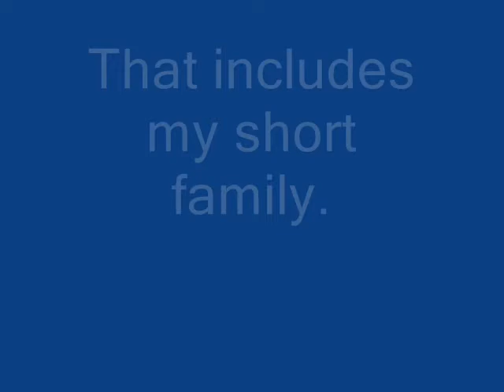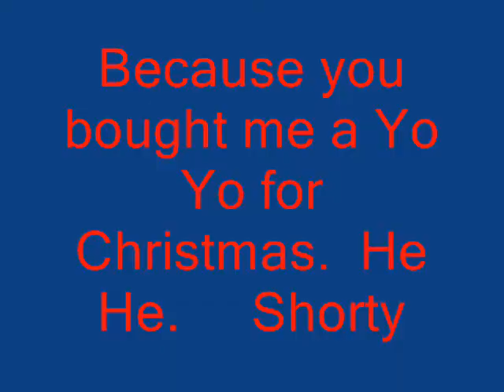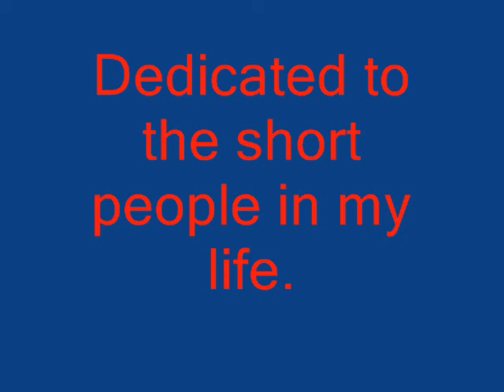Funniest Shorty People in the World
My Short Family